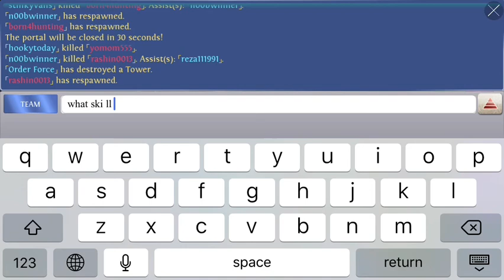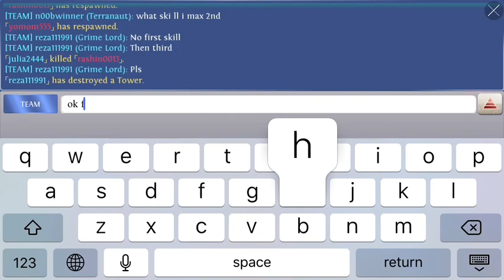HOC Persephone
learning to play persephone in fun mode